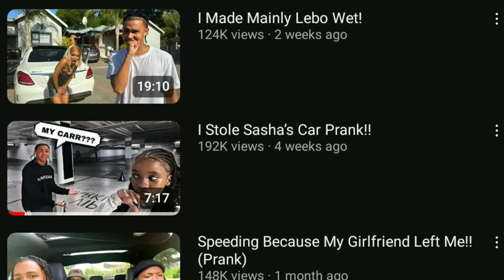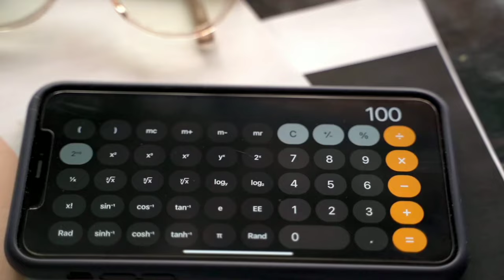How much Sasha Domnikov makes!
This is how much Sasha Domnikov makes on YouTube per month!

How much does sasha domnikov makeghost hlubi pranks sashaarjin sasha domnikovhow to dress like sasha domnikovghost hlubi pranks sasha domnikovsasha domnikov interviewSasha Domnikov salarySasha domnikov monthly incomeSasha domnikov earningsSasha Domnikov revenue Sasha domnikov salarySasha domnikov reactionSasha domnikov new girlfriendSasha domnikov and thando vlogsis sasha and thando